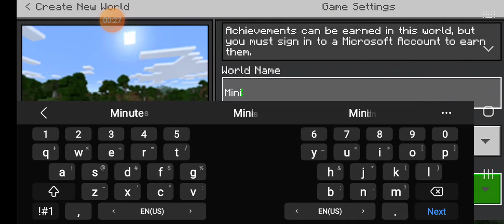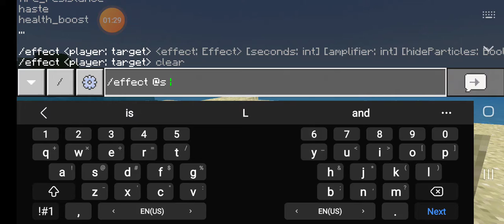Minecraft Part 1